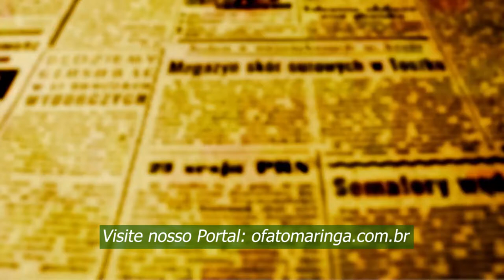MOBILIDADE: Câmara aprova em 1ª discussão projeto do PlanMob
Veja as entrevistas com o secretário Gilberto Purpur e com o vereador Alex Chaves (MDB). Com atraso de mais de dois anos por causa da pandemia, Plano de Mobilidade foca na segurança no tráfego.

A Câmara Municipal aprovou em primeira discussão com 13 votos favoráveis o projeto de Lei 110/2022, o Plano de Mobilidade Urbana (PlanMob) – do município.
O secretário municipal de Mobilidade Gilberto Purpur participou da sessão e conversou com redação de O FATO MARINGÁ. Purpur explica que a aprovação é importante porque além de se tratar de uma exigência legal já que todos os municípios com mais de 250 mil habitantes tem que ter para evitar que Maringá vá ao encontro de sanções administrativas que podem culminar até mesmo com bloqueio de repasses de recursos federais, estadual e externos relacionados ao trânsito. O secretário lembrou que há um atraso de mais de dois anos na aplicação do PlanMob e que isso se deve sobretudo à Pandemia que impediu a realização de pesquisas já que o trânsito durante o período mais grave da crise sanitária ficou totalmente modificado.
O vereador Alex Chaves (MDB) – líder do Executivo na Câmara disse em entrevista a O FATO Maringá que o projeto apresentado hoje, 01, foi amplamente discutido com a sociedade e que ele conversou muito com os vereadores para sanar eventuais dúvidas.
“A presença do secretário Purpur aqui na Câmara foi fundamental para deixar claro que esse plano tem intenção de privilegiar todo o trânsito trazendo mais segurança para pedestres, ciclistas e para toda a coletividade”, disse Chaves